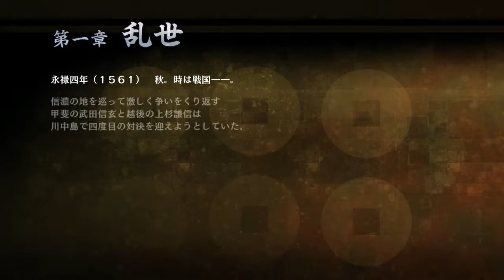Samurai Warriors Spirit of Sanada 01